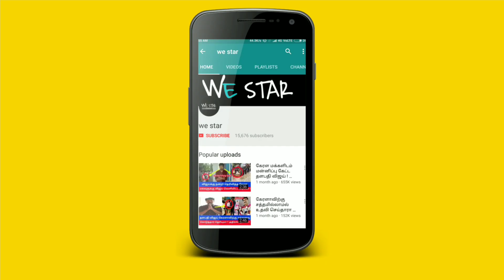சர்க்கார் படம் தீபாவளிக்கு வெளிவருமா ? சர்க்கார் படத்தின் கதை என்னுடையது ! சர்க்கார் வந்த சோதனை !